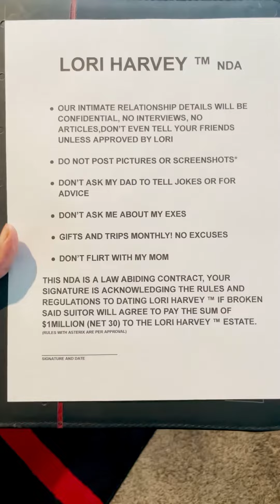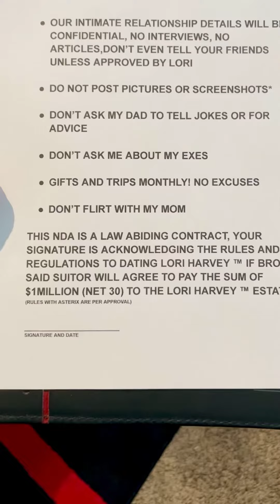When You Sign The Lori Harvey NDA